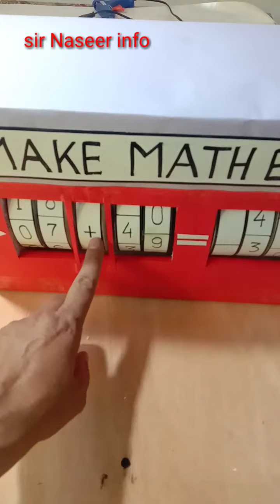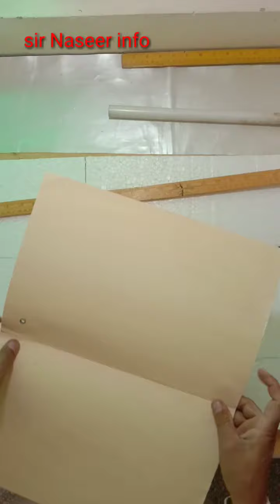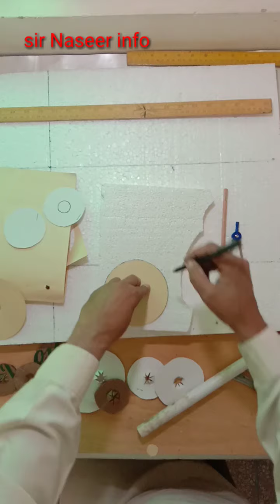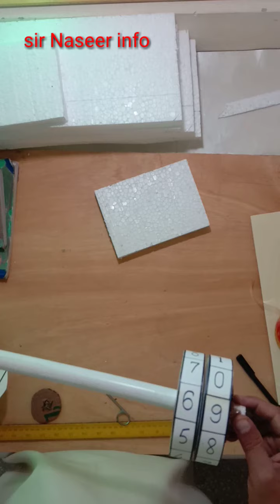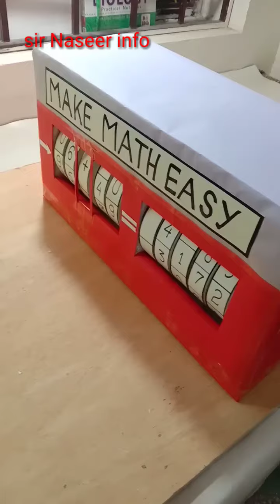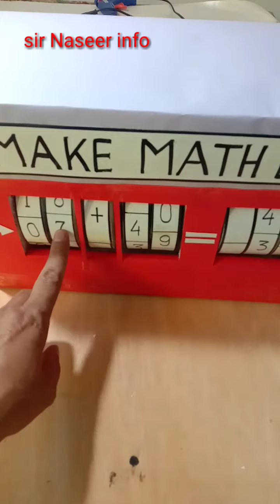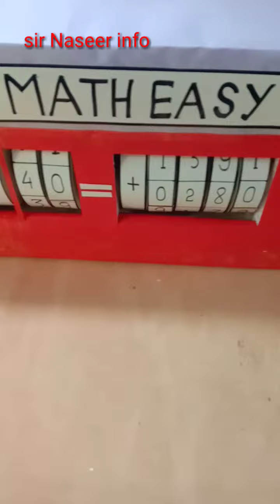math box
how to make math box at home eaily